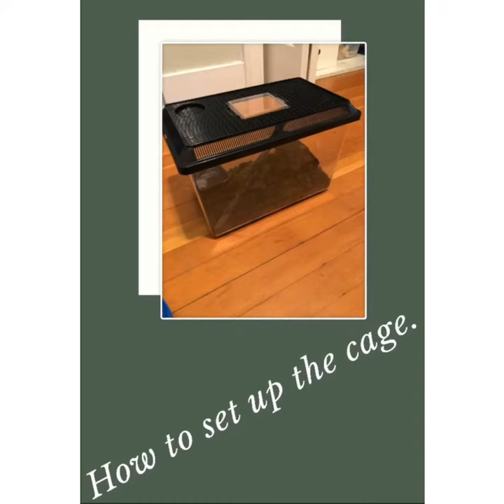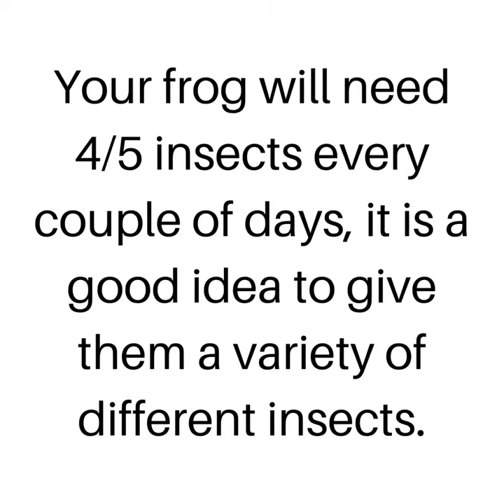How to take care of a pacific tree frog/pacific chorus frog.